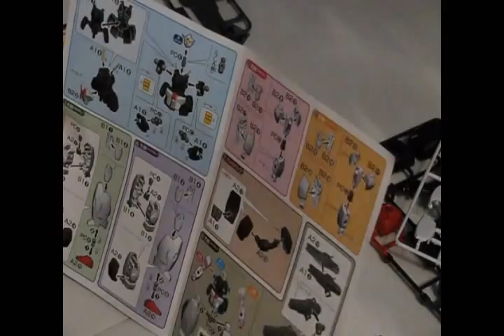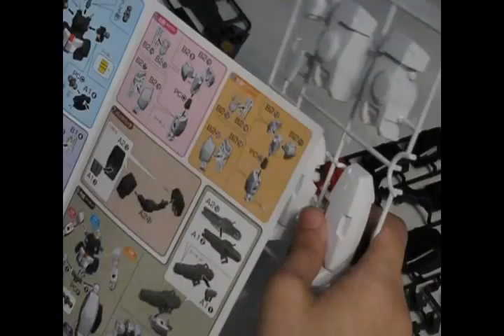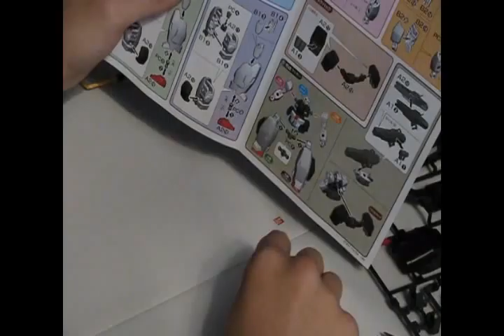(4/8)First Time Gundam Builder First grade Gundam Virtue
My friend 2revoemag puts together a Gundam model kit for the first time. It's the first grade Virtue gundam kit, 1/144 scale.